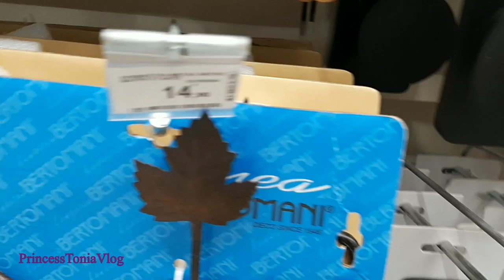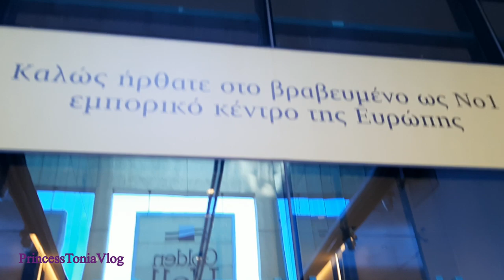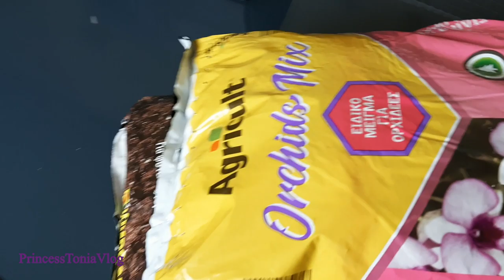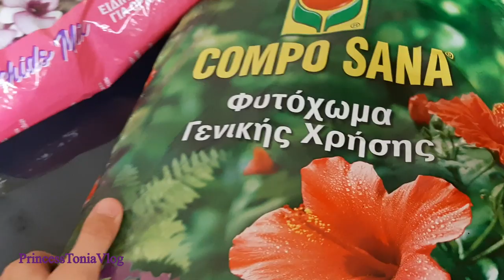Έβγαλα το Δόντι VLOG Golden Hall ATTICA | Princess Tonia Vlog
Έβγαλα το Δόντι VLOG Golden Hall | Princess Tonia Vlog

Σήμερα θα δείτε ένα καλοκαιρινό βίντεο Vlog και πάλι!Έχω ραντεβού στον οδοντίατρο για να μου βγάλει ένα από τα παιδικά δόντια!
Εγώ να σας πο την αλήθεια φοβάμαι πάρα πολύ!
Δείτε το βίντεο για να καταλάβετε τι έγινε τελικά!
Ελπίζω να σας αρέσει αυτό το βίντεο !
Εάν σας άρεσε βάλτε Like!👍👍👍👍👍👍
Εάν δεν έχετε κάνει ακόμη έγγραφη στο κανάλι μου κάντε το τώρα!
Με πολύ αγάπη Τόνια!

Δείτε και άλλα Βίντεο :¨

❔Συχνές Ερωτήσεις :❔

✔Πόσο χρονών είσαι :Είμαι 9 χρονών!
✔Που μένεις :Μένω Αθήνα!
✔Από ποιά χώρα είσαι, δεν είσαι Ελληνίδα; :Εγώ έχω γεννηθεί στην Ελλάδα και έχω ελληνική υπηκοότητα (ιθαγένεια )!
✔Τι τάξη πας :Πηγαίνω Πέμπτη  Δημοτικού!

✔Με τι τραβάς Βίντεο :⤵

Κάμερα : SONY FDR - AX33 & SONY HDR - CX410

⚠ΠΡΟΣΟΧΉ⚠! Απαγορεύεται το κατέβασμα και η χρήση αποσπασμάτων ή ολόκληρων Βίντεο για οποιοδήποτε λόγο χωρίς γραπτή άδεια !

Η μουσική που ακούγεται στο βίντεο δεν είναι δική μας επιλογή να παίζει ,είναι η μουσική  που ακουγότανε στα καταστήματα,καθώς βρισκόμασταν σε δημόσιο χώρο !

The music that is played in the video is not our choice to play, it is the music that was heard in the stores as we were in public!